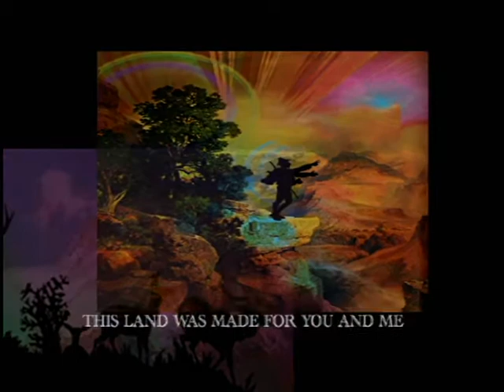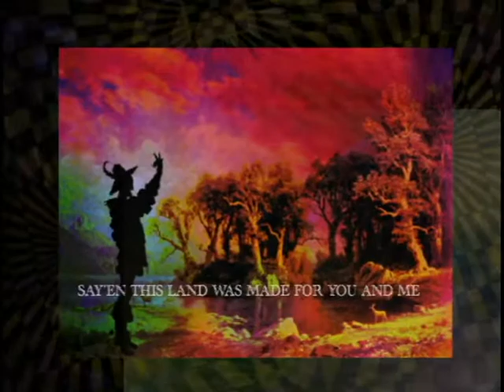THIS LAND FINAL FOR TUBE 7 28 09